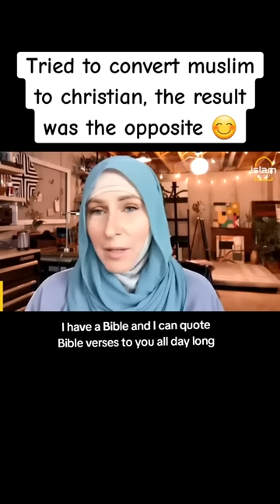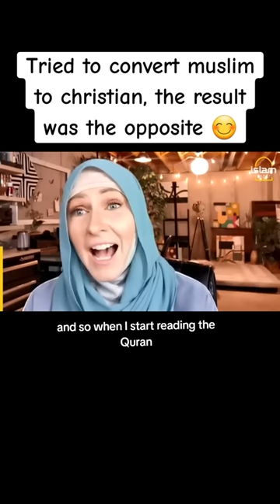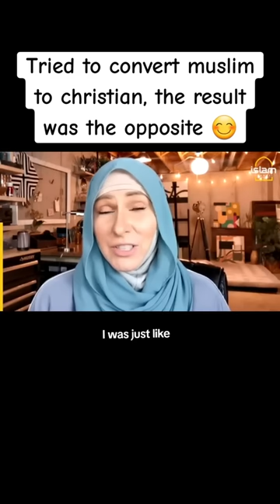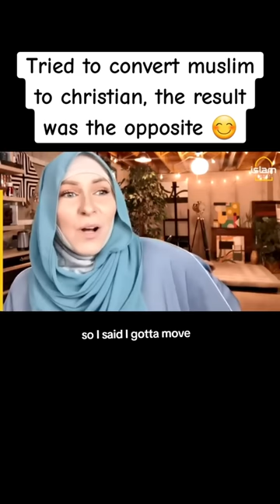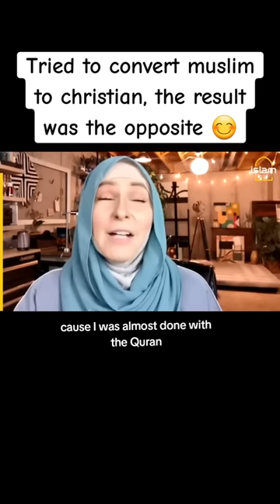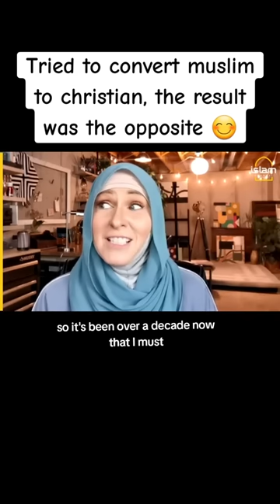She tried converting a Muslim to Christianity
The speaker discusses their attempt to convert a Muslim colleague to Christianity, but their Christian beliefs could not convince their friend to come to church.

The speaker became frustrated and realized that the two religions were not incompatible, leading them to become intrigued by Islam and explore it in Morocco. They eventually decided to take their shahada and become a Muslim in Casablanca, struggling with the idea of giving up on their Christian faith.

They ultimately finished reading the Quran and took their shahad. The speaker acknowledges that it has been over a decade since this decision and is grateful for their journey.